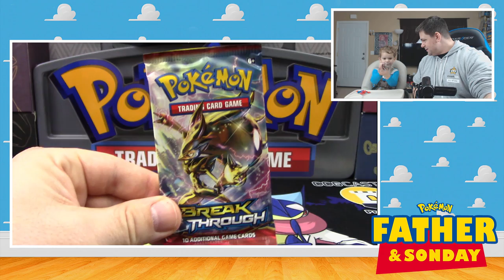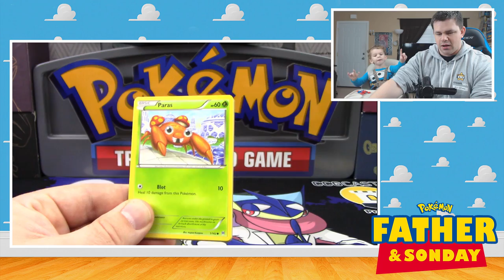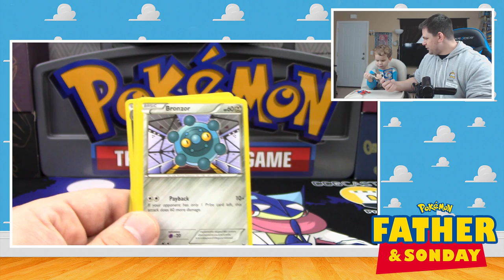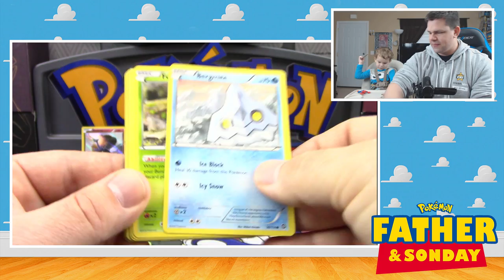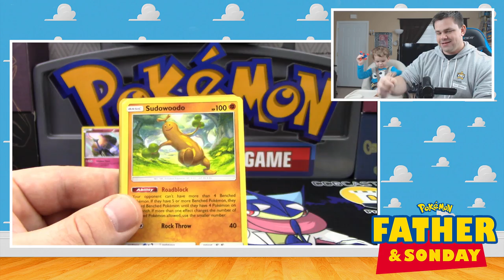THE LUKEYLUCK STRIKES GOLD!! Opening Packs of Pokemon Cards with Lukas! | Father & Sonday #42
Hello Pokemon Fans! Welcome to Father & Sonday where Lukas and I open packs together every Sunday! Today we open up some random Pokemon packs of Steam Siege, Breakthrough, and Guardians Rising!

for amazing damage dice & GX counters!

$20- Lazbreath

Kevin Krust
Executive Producer/Manager